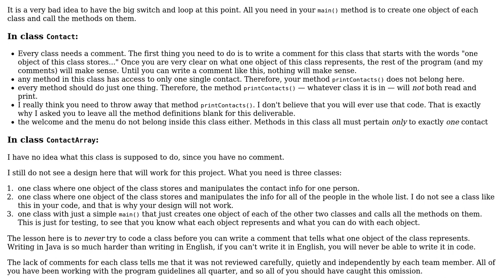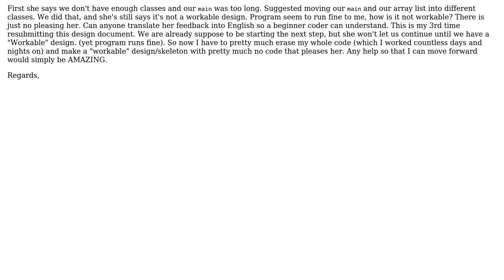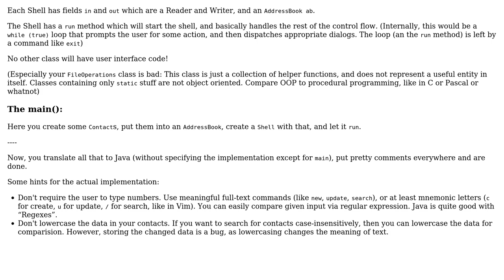Code Review: Help creating a workable design?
With thanks & praise to God, and with thanks to the many people who have made this project possible! You are responsible for your own actions.